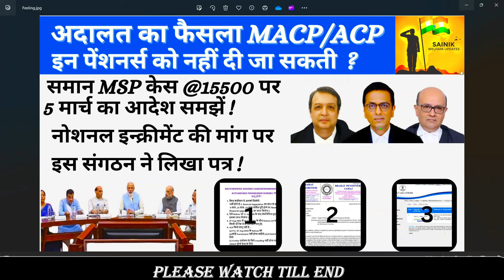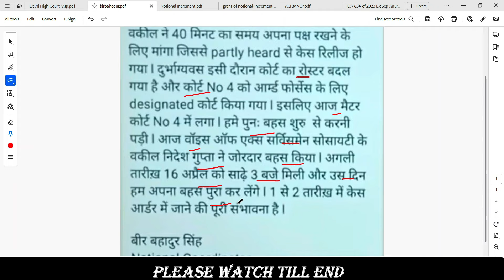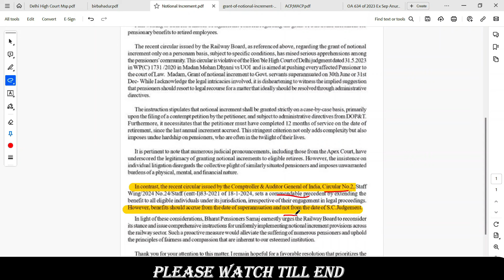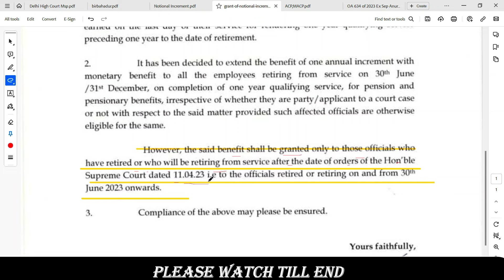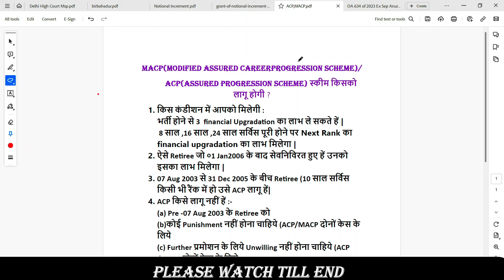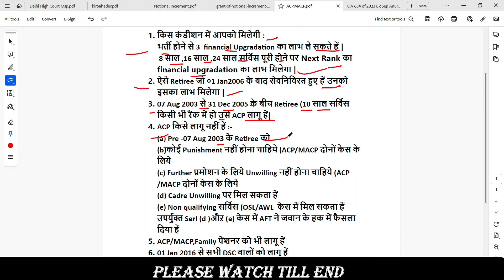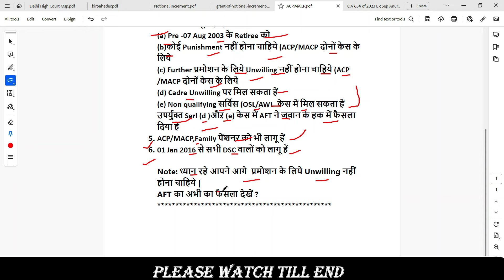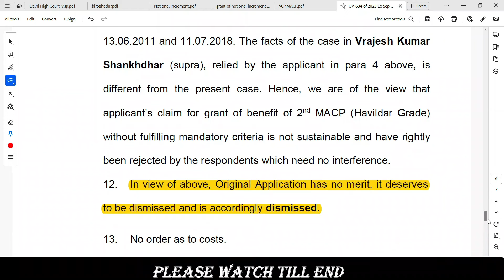Court Order: Macp/acp Pensioners Denied Equal Msp Benefit | Everyone To Benefit From One Increment